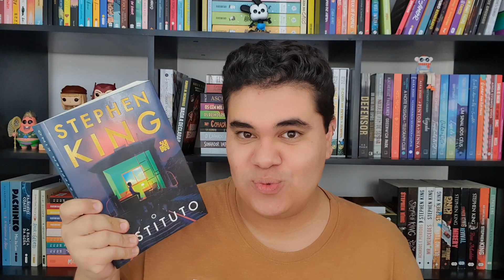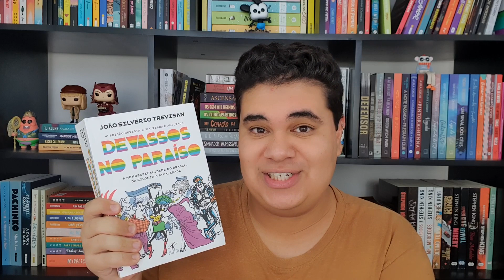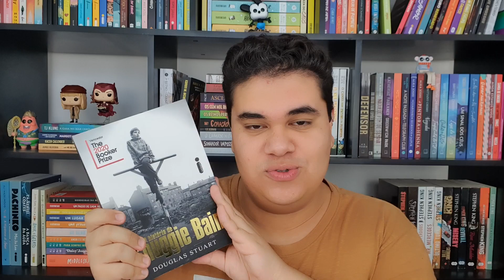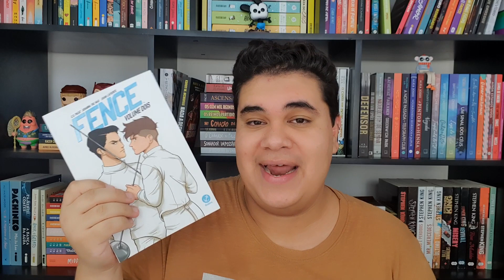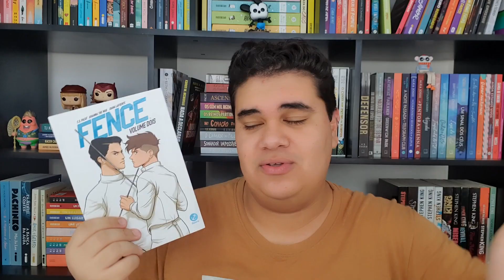TBR DE JUNHO I o que vou ler em junho de 2023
Mais um mês entrando e mais uma vez cá estou eu fazendo uma TBR cheia de promessas. Mas juro que essa TBR de junho vai dar bom!! Até porque é um mês cheio de projetinhos super legais no canal! Então bora conferir o que vou ler no mês de junho?

❤️ Seja um apoiador do canal e participe das melhores leituras coletivas

💸 Compre qualquer coisa na Amazon usando meu link e ajude o canal:
Minha wishlist: